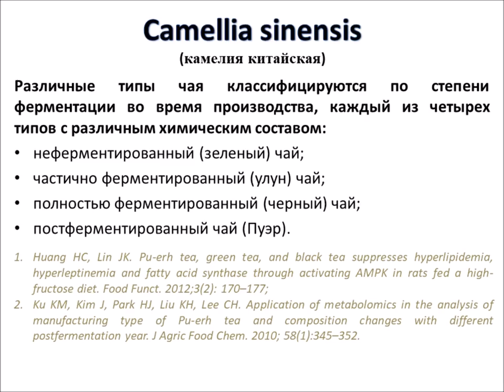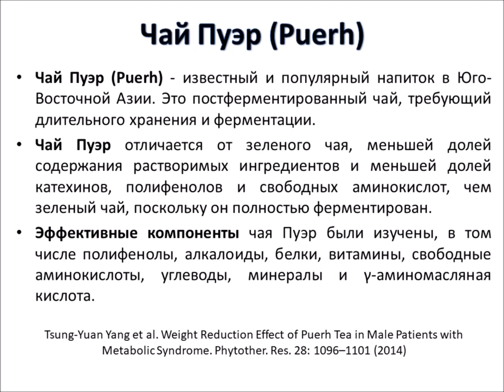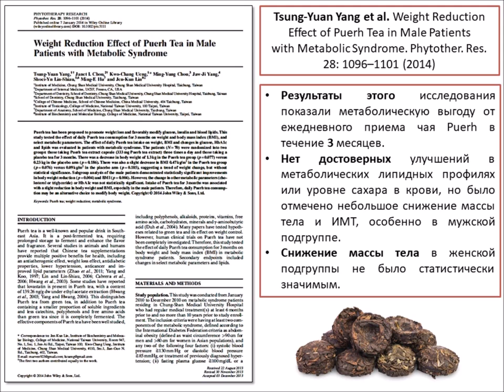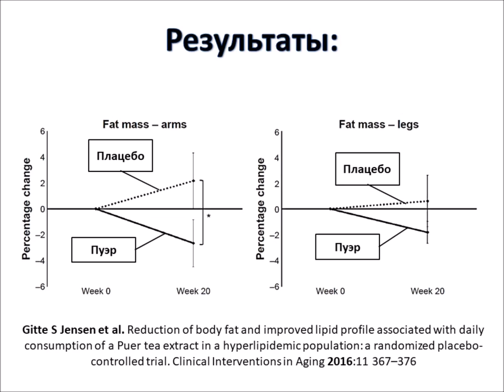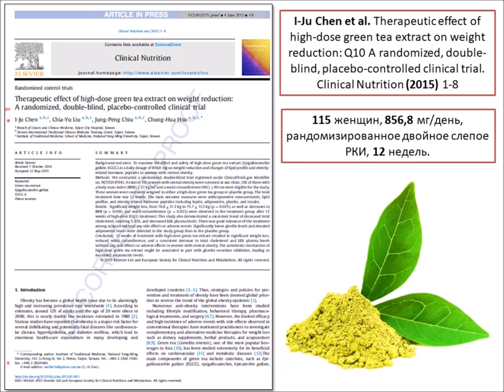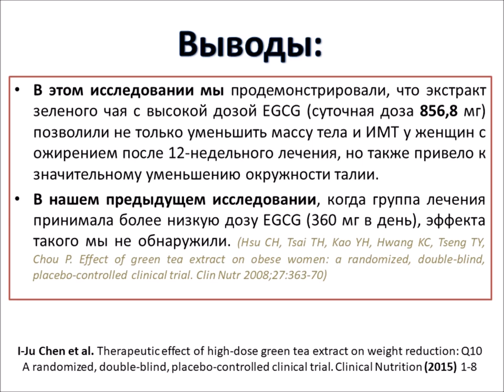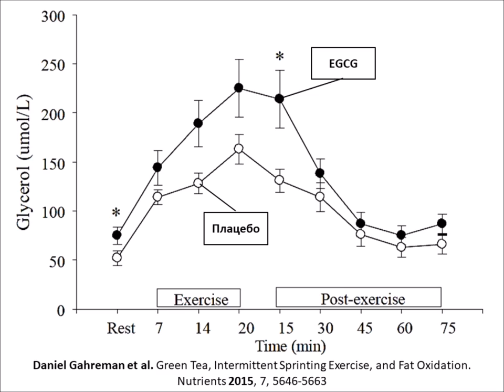МАГИЯ ПОХУДЕНИЯ: ЧАЙ ПУЭР ИЛИ ЗЕЛЕНЫЙ ЧАЙ?